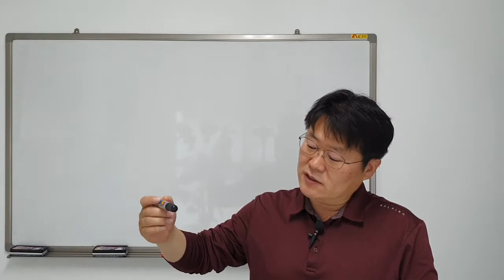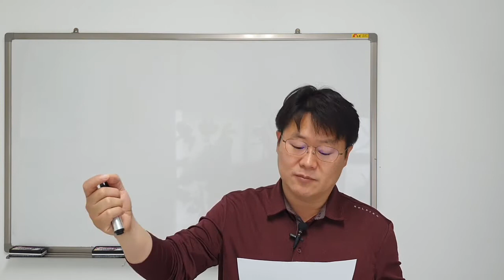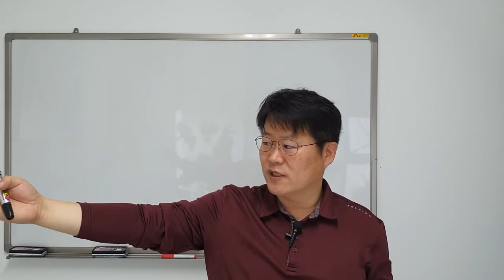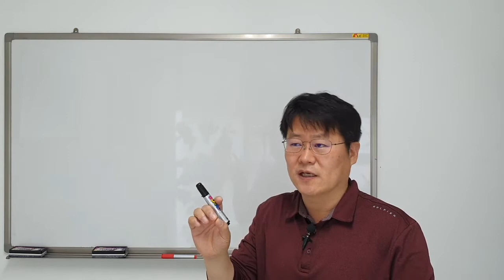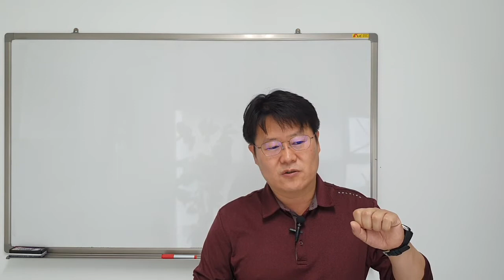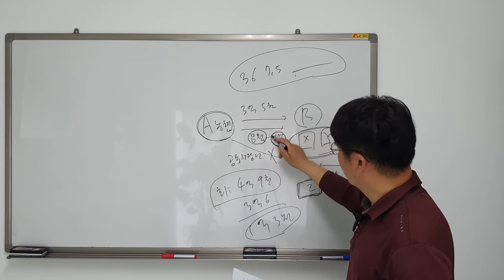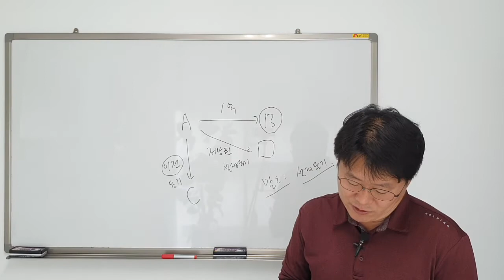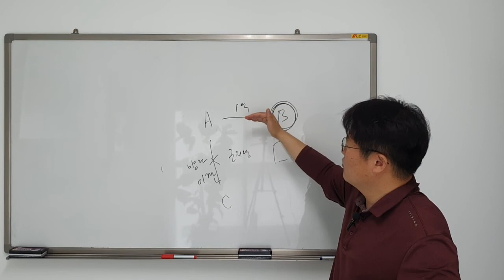근저당권말소, 인하대